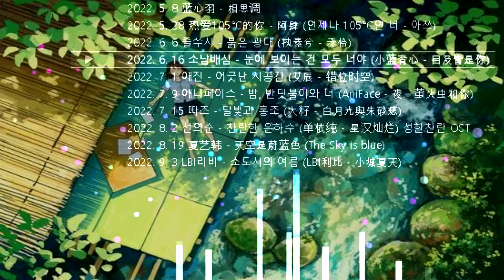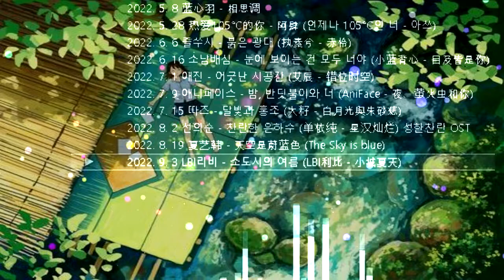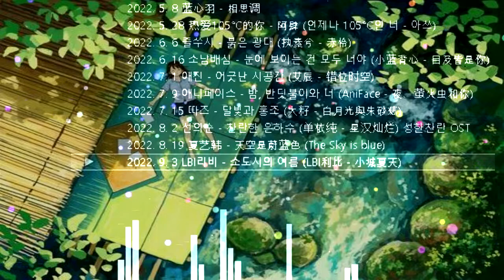BGM 동양풍 플레이리스트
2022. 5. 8 - 蓝心羽 - 相思调
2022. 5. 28 - 热爱105°C的你 - 阿肆 (언제나 105°C인 너 - 아쓰)
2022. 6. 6 - 즐쑤시 - 붉은 광대 (执素兮 - 赤伶)
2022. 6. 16 - 소남배심 - 눈에 보이는 건 모두 너야 (小蓝背心 - 目及皆是你)
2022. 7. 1 - 애진 - 어긋난 시공간 (艾辰 - 错位时空)
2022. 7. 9 - 애니페이스 - 밤, 반딧불이와 너 (AniFace - 夜、萤火虫和你)
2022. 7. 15 - 따즈 - 달빛과 홍조 (大籽 - 白月光與朱砂痣)
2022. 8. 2 - 선의순 - 찬란한 은하수 (单依纯 - 星汉灿烂) 성한찬란 OST
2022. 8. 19 - 夏艺韩 - 天空是蔚蓝色 (The Sky is blue)
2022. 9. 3 - LBI리비 - 소도시의 여름 (LBI利比 - 小城夏天)